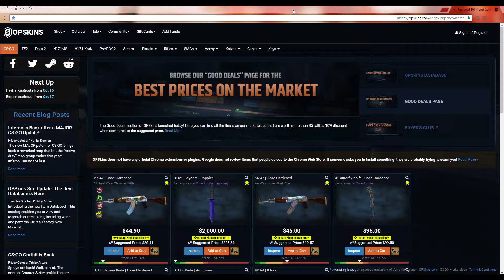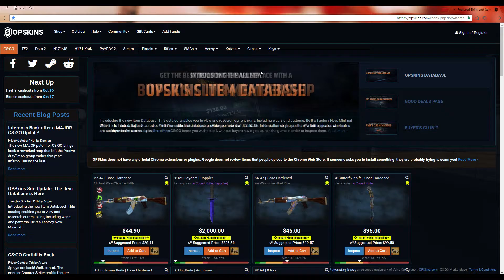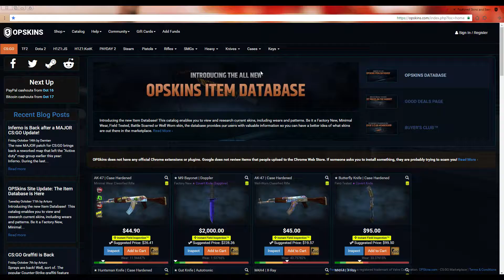אך למכור סקיין של קונטאר CSGO לכסף לחשבון שלכם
במדריך הזה תוכלו לדעת אך למכור סקין לcsgo לכסף אמתי לחשבון שלכם .